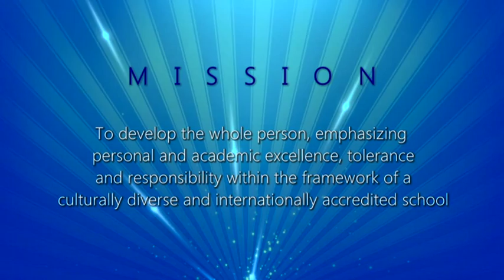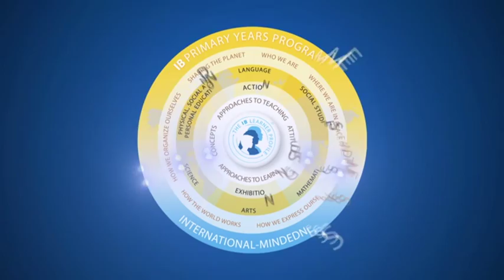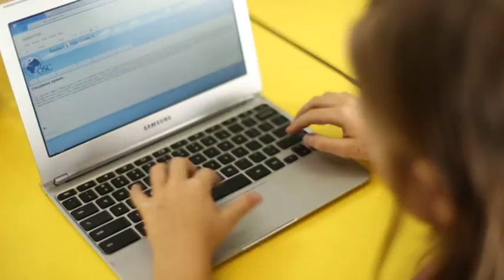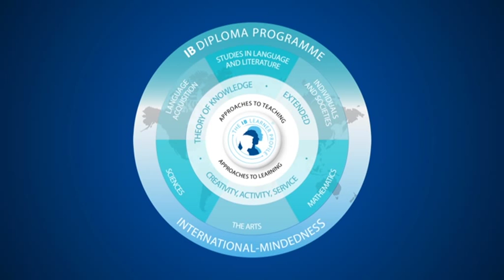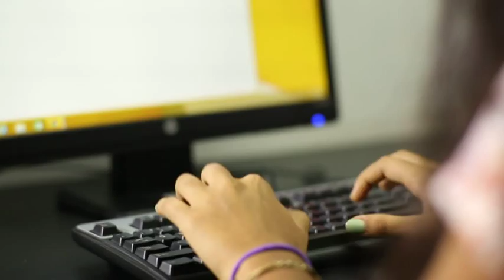Overseas School Of Colombo - Coparate Video